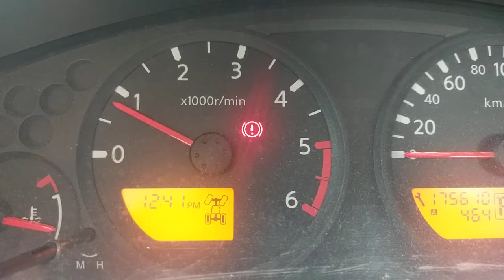Nissan Navara D40 - Choking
Experts please help, go through many check up and maintenance still unable to solve these issue.

My Navara (Auto-Transmission) keep on choking even without putting to D(Currently put on P), while driving also choke like hell, frustrated!

(UPDATE: I accelerated to 3000r/min while putting on P, about 8 seconds past, I heard an plastic kind of squeezing pitch, and then I let go my right foot, and accelerated again,  then the choking gone! Any reason???)